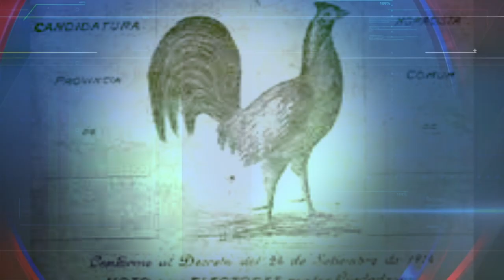Capsulas de historia electoral: Los primeros partidos políticos organizados en Rep. Dominicana